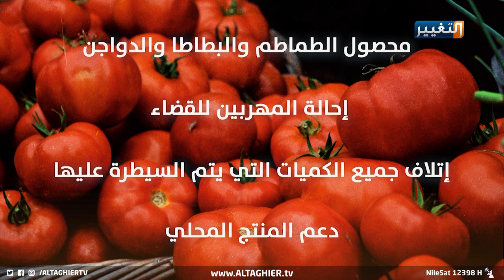الكاظمي يلاحق محاصيل الطماطم المهربة بقرارات عاجلة | تقرير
أثمر اجتماع ترأسه رئيس مجلس الوزراء مصطفى الكاظمي للحديث عن مشكلة تهريب المحاصيل، أثمر عن قرار عاجل بتشكيل لجنة لملاحقة عمليات المحاصيل المهربة التي تضر بالمنتج الزراعي العراقي.